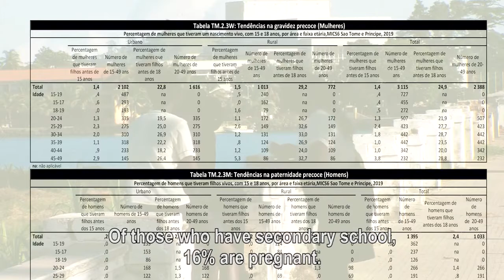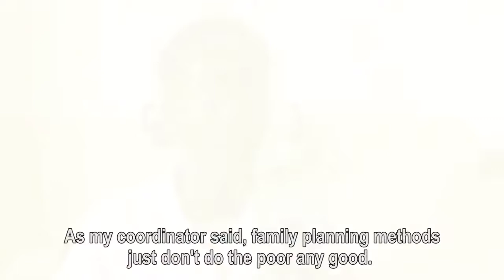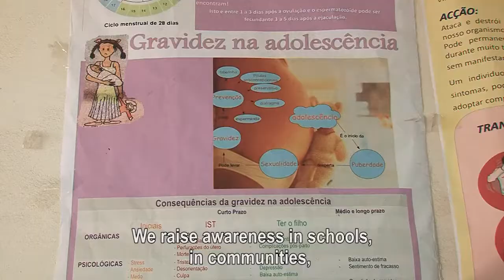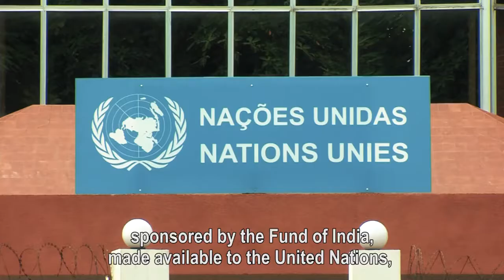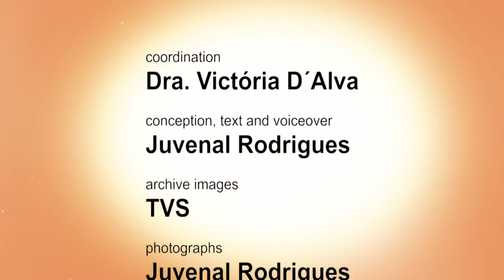Support to the Acceleration of Family Planning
India-UN Development Partnership Fund, through funds provided to UNFPA, supported the people of Sao Tome and Principe to access quality and improved family planning services.
Video credit: UNFPA